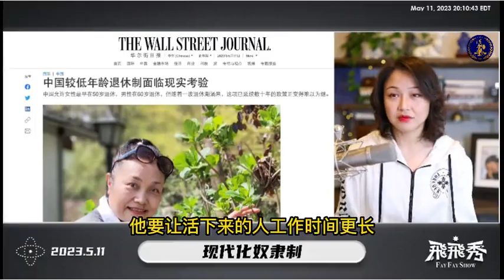2023/5/11 【飞飞秀】习特勒 的 现代奴隶制：干掉老人，干掉病人， 干掉残疾人..这样都还能活下来的， 那就给我继续卖命吧。飞飞秀